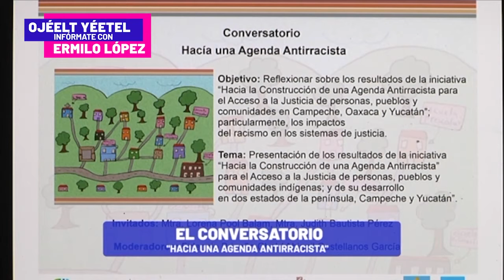🔴NOTICIAS de YUCATÁN en LENGUA MAYA por Ermilo López✅ | TELE Yucatán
🔴Las noticias más relevantes de Yucatán en lengua maya por Ermilo López👆🏼👆🏼👆🏼